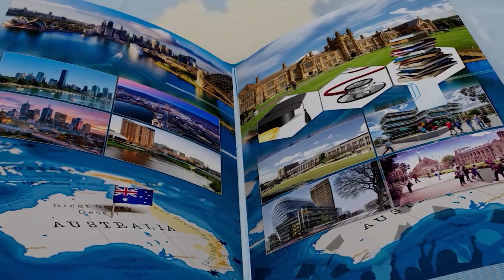Lina Wang | Head of Int'l Student Recruitment , Swinburne University | Destination Australia